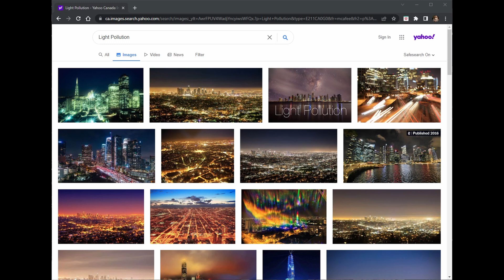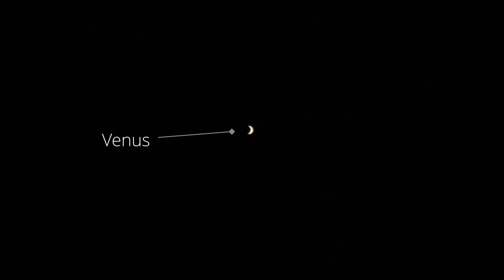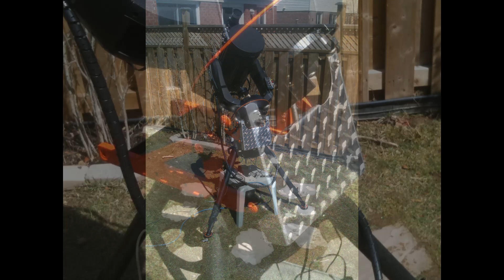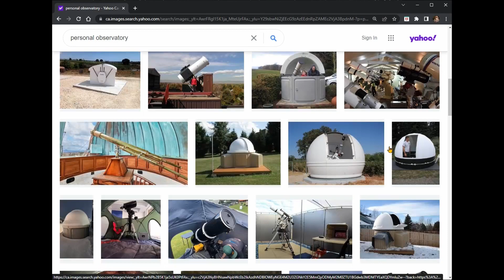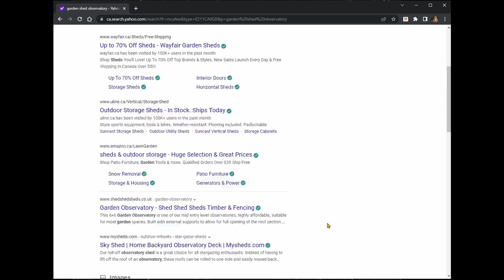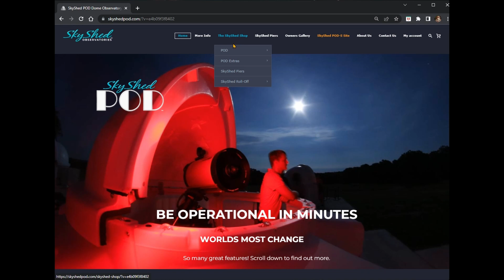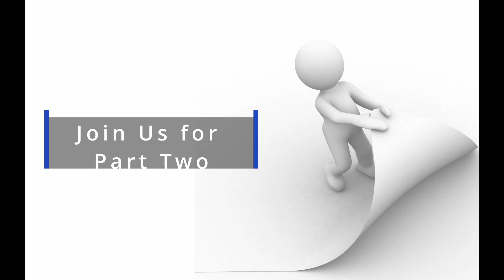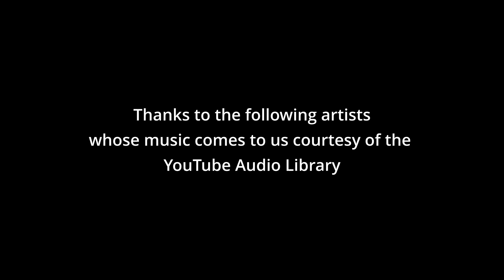WPFO - My Backyard Observatory Story Part One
This is Part One of a series of videos documenting the history and development of the When Pigs Fly Observatory.  In this episode we’ll see how the observatory got started and the transition from backyard to backyard-observatory.

 After All -- Geographer - Standard YouTube Licence

 Good Starts - Jingle Punks - Standard YouTube Licence